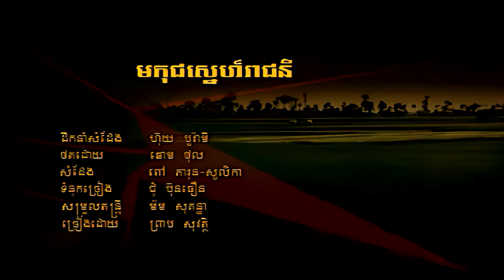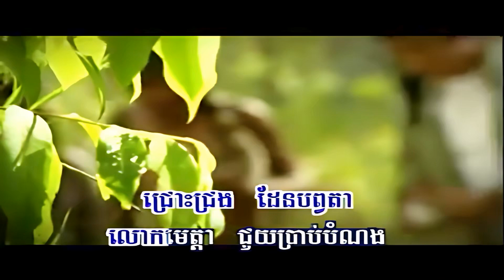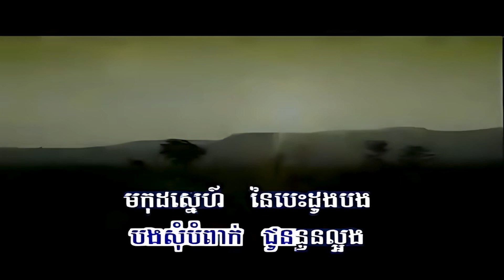មកុដស្នេហ៍រាជិនី (ព្រាប សុវត្ថិ), Official MV, RHM CD Vol 247, Full HD